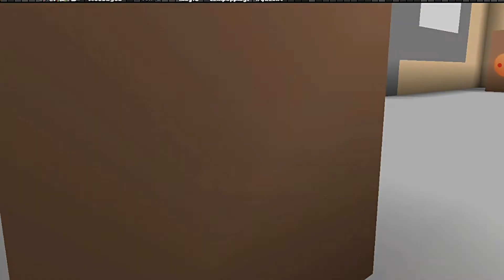Easter Update in Our Lollipop World | Blockstar Planet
hi lollipopfans,

🍭So remember when we made the lollipop world in blockstar planet? Well little sister decided to update it. Since the lollipop world was created in easter time, why not make an easter update? See what we add, Chick in an egg, more lollipops, flags and new cardboard castle! To enter the world search up lollipop world in chat worlds, and find a world with the snapshot of a chick and two lollipops.🍭

if you want to request us to add something in our world, please comment: "Lollipop World Update Please add the following:(Your suggestion)"